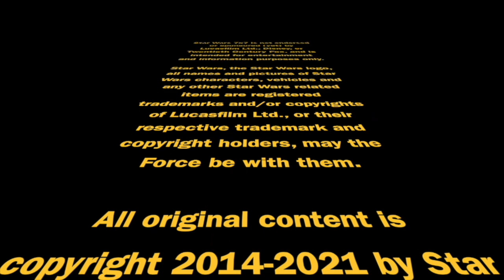The Mandalorian Chapter 22 Breakdown: "Guns for Hire"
The "Guns for Hire" aren't guns for hire by the time Chapter 22 of The Mandalorian is through! This episode wraps up two major storylines while also giving us some series Love Boat/Fantasy Island vibes. We'll discuss in the review today... Punch it!